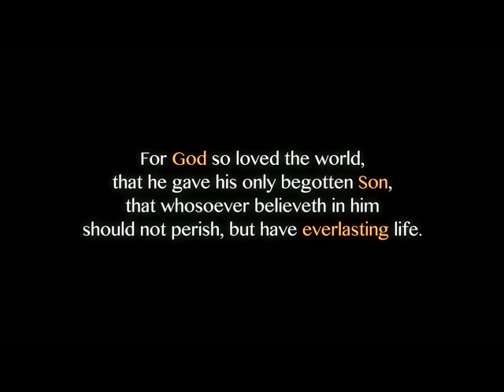You Can Have Hope!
Joins Us This Sunday For Resurrection Services!